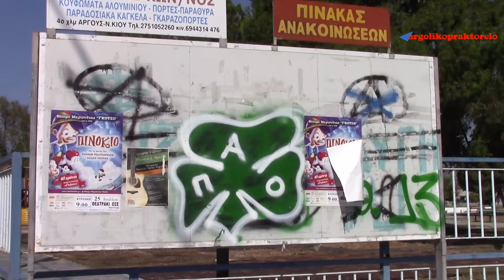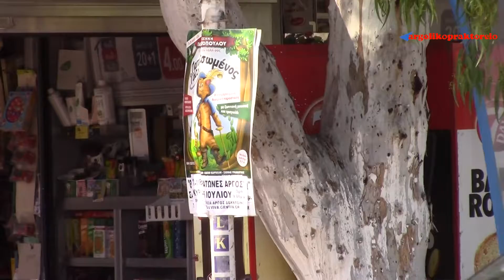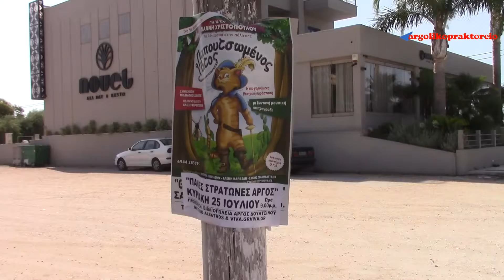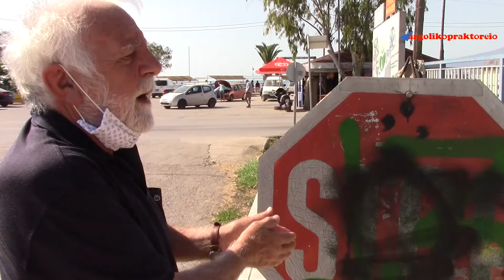Αγανακτισμένος ο αντιδήμαρχος άργους μυκηνών Γιάννης Αθανασόπουλοςγια τις παράνομες αφισοκολλήσεις